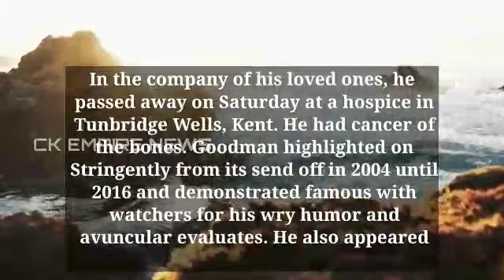len goodman | len goodman dead | len goodman dancing with the stars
is len goodman a judge on dancing with the stars
len goodman on dancing with the stars
who will replace len goodman on dwts
who replaced len goodman on strictly
who's replacing len goodman on dancing with the stars
lenn e. goodman
4 lenox place maplewood nj
5 lennox st hooksett nh
goodman-legrand house
goodman lane
goodman 5 ton split system
len goodman 7 picture
len goodman 7 image
what is len goodman net worth
why is len goodman leaving dancing with the stars
why did len goodman leave dancing with the stars
did len goodman retire from dancing with the stars